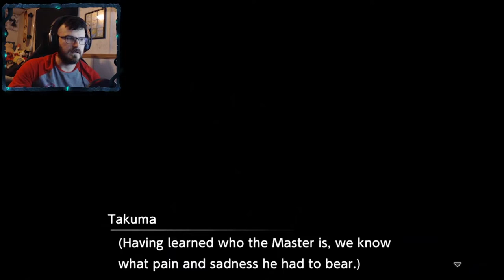ZHUQIAOMON | Digimon Survive # 48